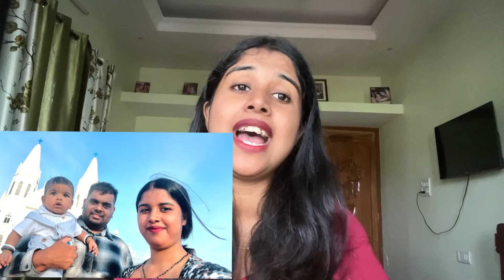Maie Kedem Tuje Nanv Cover❤️|Konkani Song| Velankanni Saibinn Mai 🙏♥️✨|Classey & Velencio